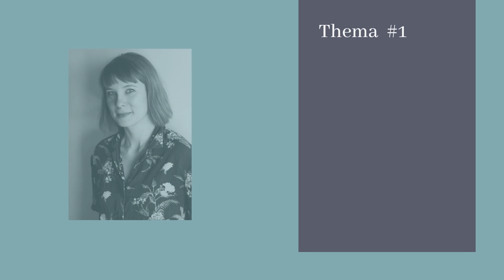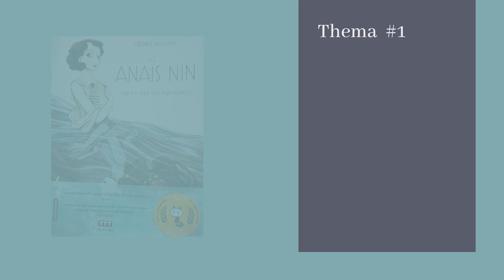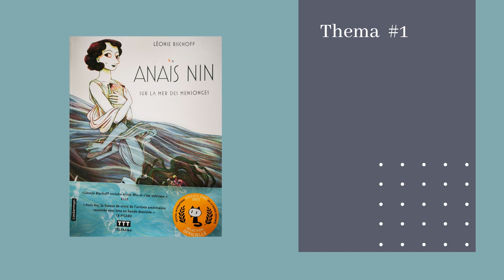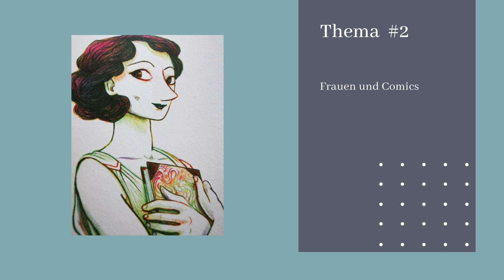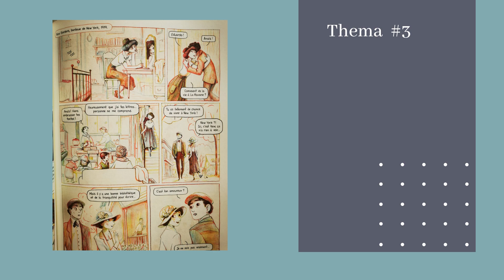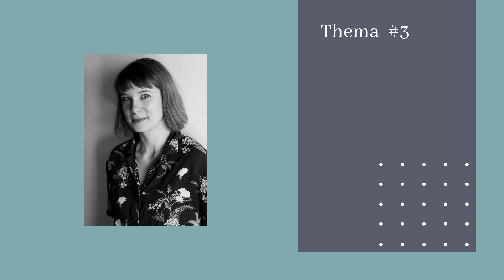Léonie Bischoff - ein Gespräch über Comics, Frauen und Anaїs Nin (deutsche Übersetzung)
Über Frauen in der Comic-Scene, ihre ganz besondere Beziehung zu Anaїs Nin und warum man in Belgien als Comiczeichnerin leichter eine Wohnung findet, als anderswo, spricht Léonie Bischoff mit Alexander Homann in diesem Beitrag zum Podcast #6 Ici Berlin- Hier ist Berlin.